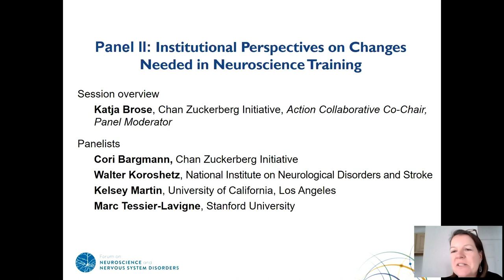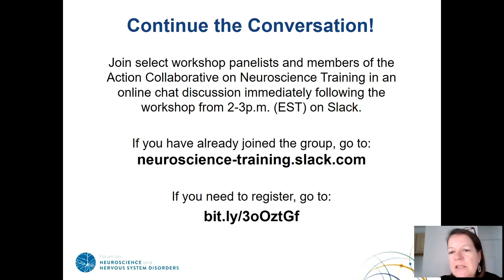Panel II: Institutional Perspectives on Potential Changes Needed in Neuroscience Training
Panel Moderator:
     KATJA BROSE, Chan Zuckerberg Initiative, Action Collaborative Co-chair

Panelists:
     CORI BARGMANN, Chan Zuckerberg Initiative
     WALTER KOROSHETZ, National Institute of Neurological Disorders and Stroke
     KELSEY MARTIN, University of California, Los Angeles
     MARC TESSIER-LAVIGNE, Stanford University